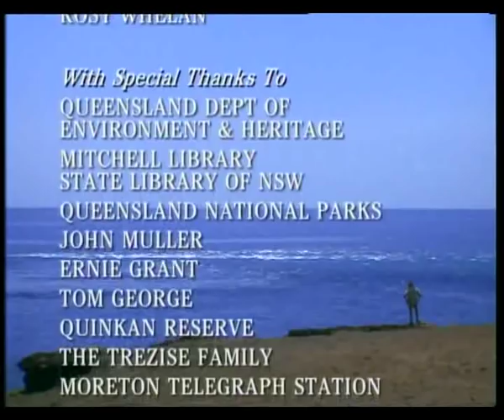Bush Tucker Man 8 - Into the Vilest Country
The Bush Tucker Man - Les Hiddens - Stories of Survival Episode 8 - Into The Vilest Country